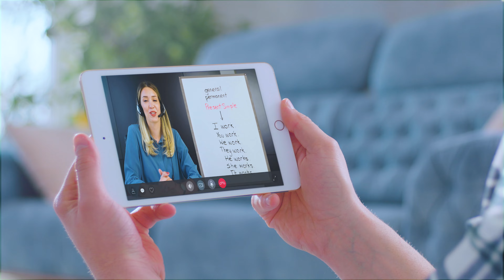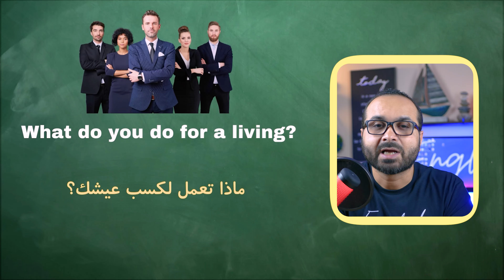أخيراااااااا خلصت كورس الإنجليزى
بقالى شهرين بجهز فى كورس المحادثة اللى ناس كتير طلبته منى.

 أسف جدا على التأخير لكن كان لازم أتاكد ان الكورس ده يطلع بأحسن صورة ممكنه علشان انتم تستاهلوا أحسن حاجه. وبعد تحضير كتير وتصوير ومونتاج ومراجعة كتير، الكورس بقى جاهز انكم تشوفوه على أكبر موقع تعليمى فى العالم وهو (Udemy)🤩

وعلشان أنتم أحسن متابعين فى الدنيا، وبقالكم سنة معايا من يوم ما بدأنا هنا وبتشجعونى وتدعمونى بكلامكم اللى يفرح أى واحد بيحاول يجتهد...

 انا عملت كورس على موقع Udemy ب 79 % خصم لغاية نهاية شهر فبراير.